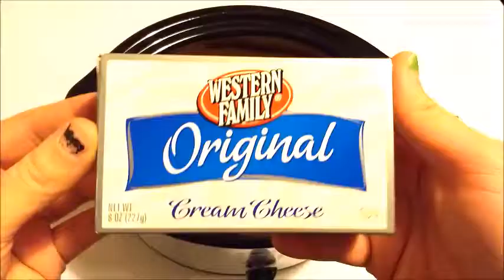Best EVER Crock-Pot QUESO!!!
Have a crowd coming? Feed them this! This queso is AMAZING! So delicious and EASY Too! Add your leftover turkey in for a spin. You can't beat it...so go ahead and try it

Velveeta cheese
Cream cheese
Black beans
Red beans
Diced tomatoes
Green chilli's
Chilli powder
Onion powder
Cayenne pepper
1 cup milk

High for 2.5 hrs